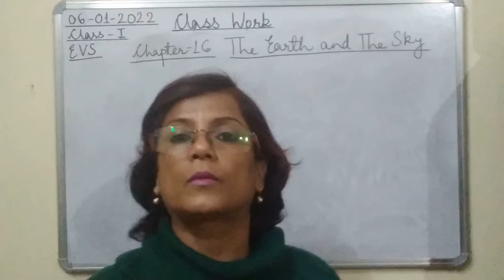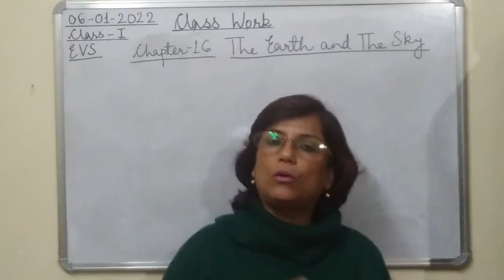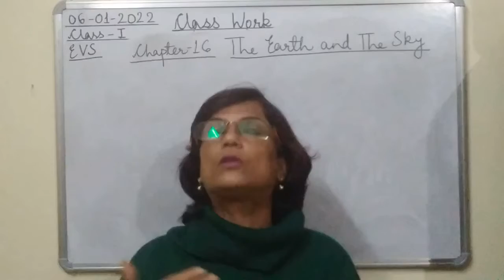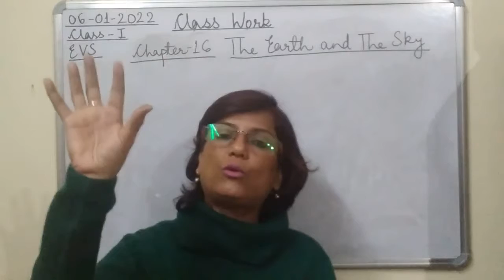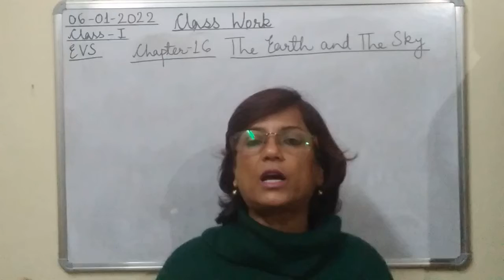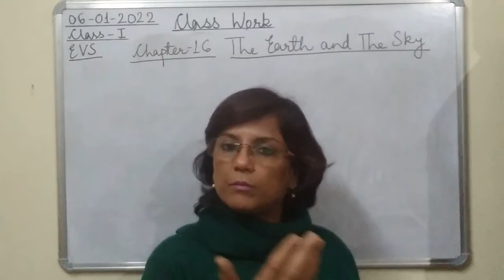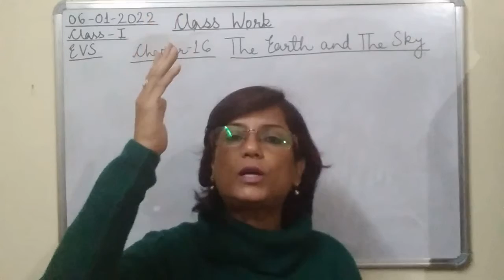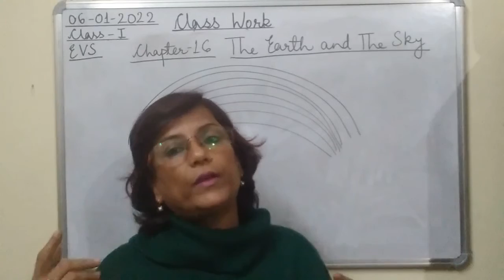Class I EVS 06 01 2022 by Mrs Ranjana Dhar Ch 16 Part 5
Class I EVS 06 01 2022 by Mrs Ranjana Dhar Ch 16 (The Earth and The Sky) Part 5